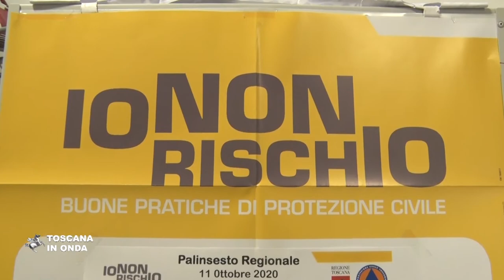"Io non rischio" edizione 2020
L'emergenza sanitaria cambia ma non ferma la campagna di comunicazione che ha per tema le buone pratiche di protezione civile. Per ridurre la possibilità di assembramenti e per rispettare il distanziamento fisico e sanitario senza rinunciare alla vicinanza sociale l’edizione 2020 di “Io non rischio” si è svolta in modo prevalentemente digitale senza rinunciare alla presenza nelle piazze, quelle di Castelnuovo Garfagnana e a Fivizzano, e nei consueti luoghi di condivisione. Le associazioni di volontariato che aderiscono a “Io non rischio” hanno organizzato punti d’incontro online integrando i social media con le piattaforme di meeting a distanza e le pagine e gli Eventi Facebook sono diventati punti di aggregazione digitale, aperti alla partecipazione di tutti i cittadini.